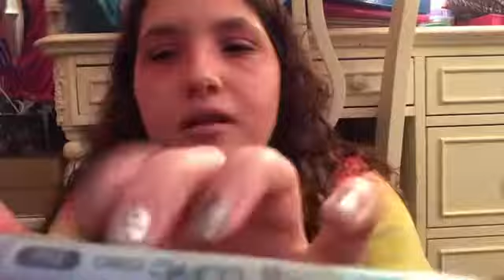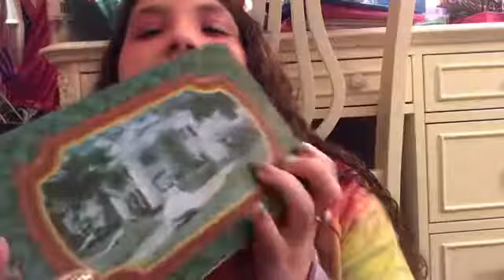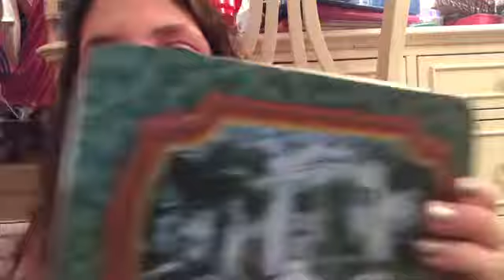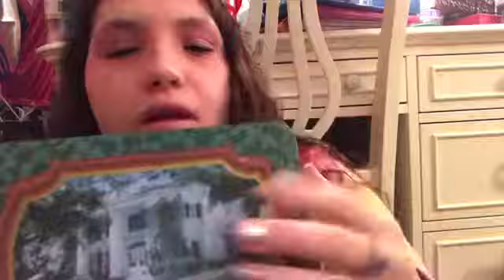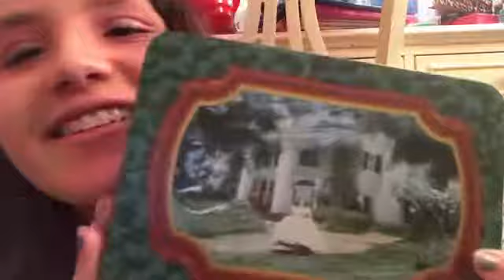ASMR 8 Triggers and Hand Movements to Help You RELAX!!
I gotcha guys another video!! So in this one I included 8 Triggers and hand movements to you help you relax and sleep:) I was pretty silly in this one so please excuse that lol, Hope you Enjoy:D